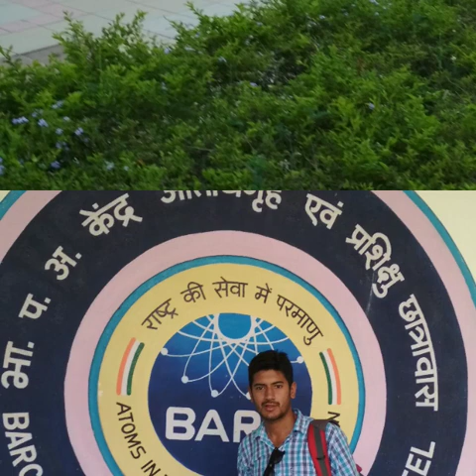Barc mumbai | BARC Mumbai Tour.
This is inner look of BARC Mumbai , Hope u like it